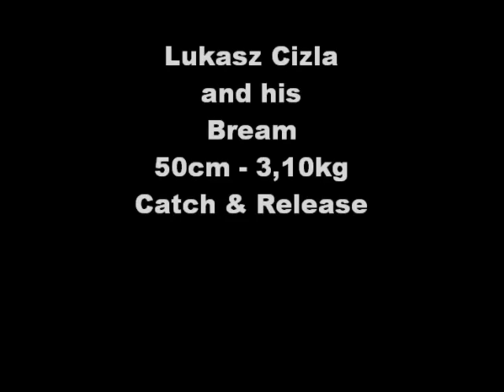Fishmaniak.pl Bream Catch & Release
Bream,leszcz